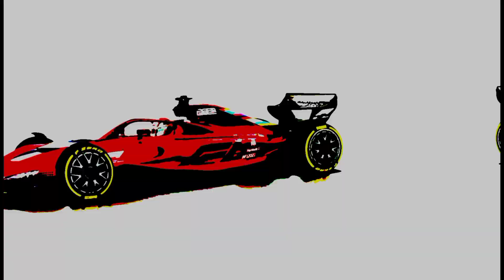Thousand hours of Rendering in 69 seconds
A collection of almost all my car swaps in 69 seconds

App used for rendering : Autodesk Sketchbook

App used for video Editing: Capcut, Motion Ninja, Powerdirector ( all in mobile)